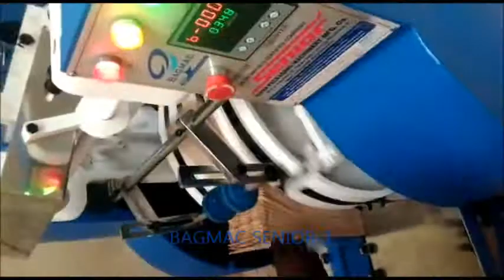Brown Paper Bag Making Machine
BAGMAC SENIOR is Leading Manufacturer and Exporters of Paper Bag Making Machines In India